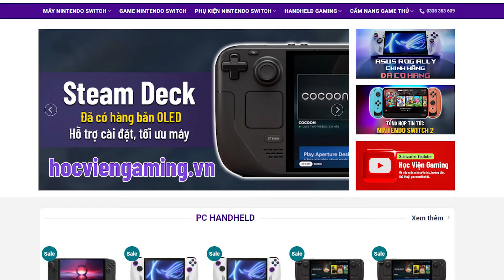Tổng hợp các phím tắt hữu ích trên Steam Deck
Hi anh em! Để tiếp tục series hướng dẫn Steam Deck thì mình sẽ giới thiệu đến anh em các combo phím tắt hữu ích nhất cho anh em khi sử dụng máy nhé!
- Shop hỗ trợ cài đặt Windows, dualboot, up ổ SSD.

0:00 Intro
0:43 Các phím tắt ở Game mode
2:39 Các phím tắt ở Desktop mode